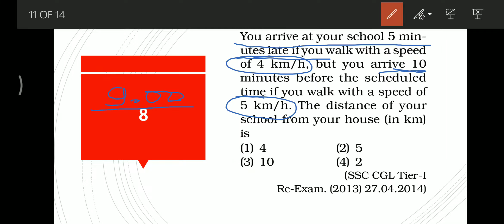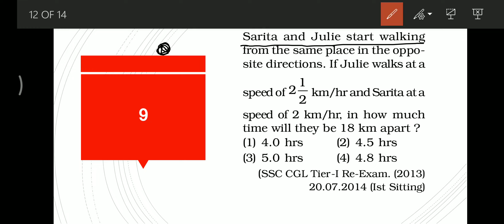time and distance 1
mathematical aptitude
time and distance is an important topic for mathematical aptitude.